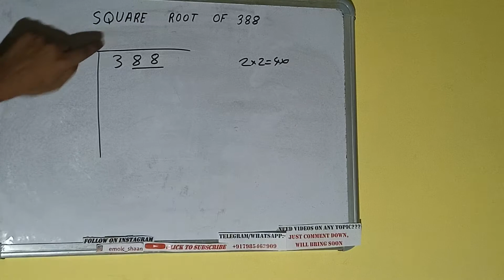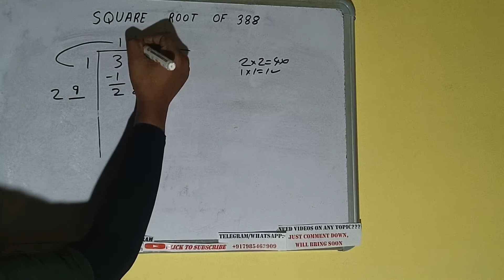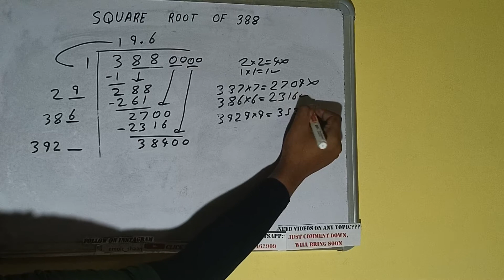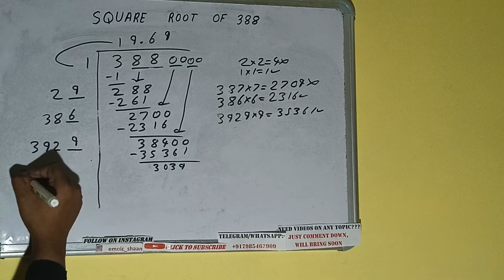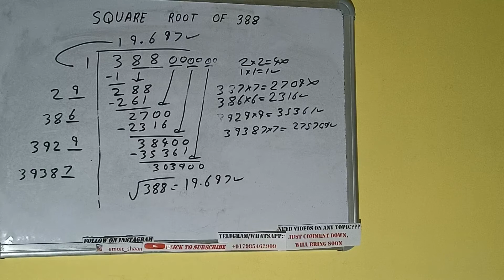SQUARE ROOT OF 388